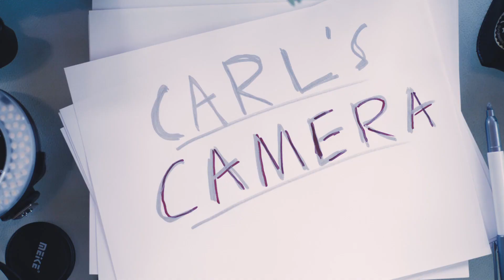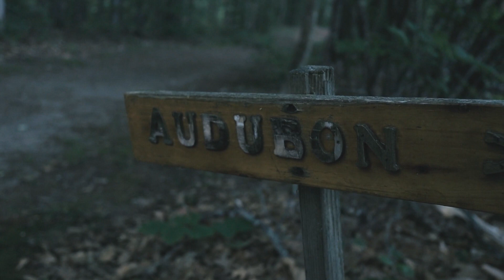WAKE UP AT 4 AM MORE OFTEN... | JUNE 18, 2020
My visit to Massabesic Lake - Auburn, NH